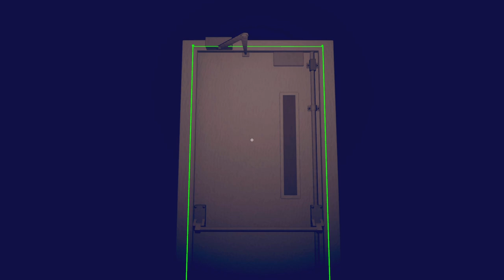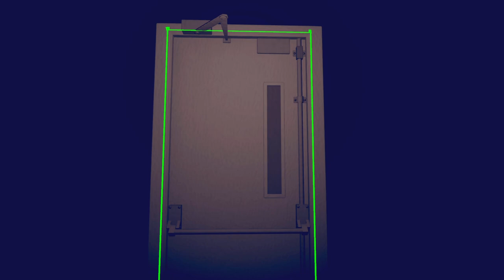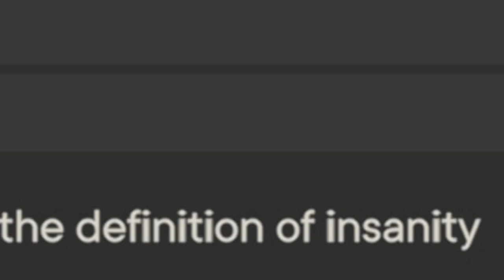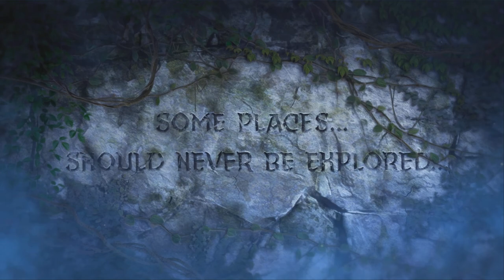The rec rooms 1